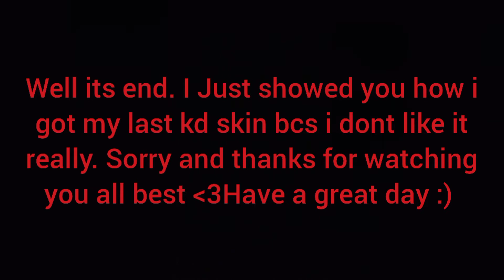Mope.io/white rhino killed bigfoot/last kd skin(golden kd)